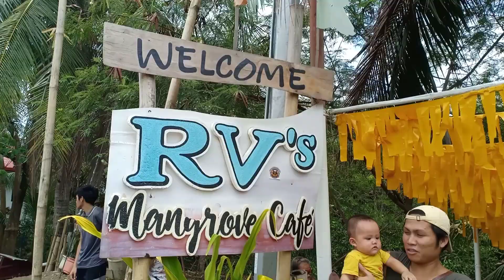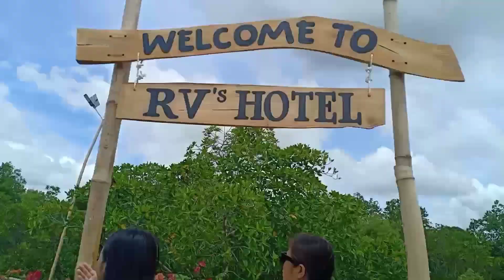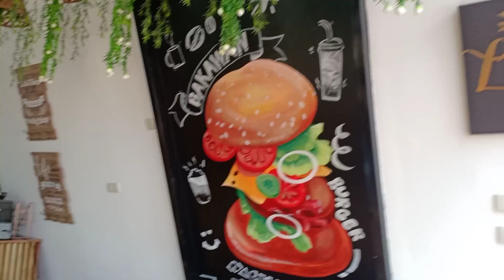Welcome RV'S Mangrove Cafe, Barangay Bullanon, Sagay City, Negros Occidental Philippines